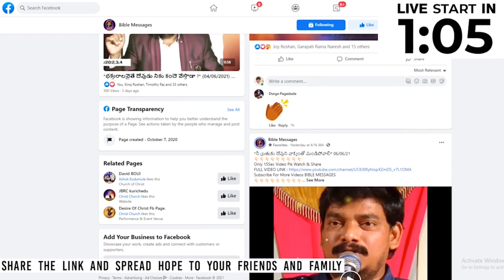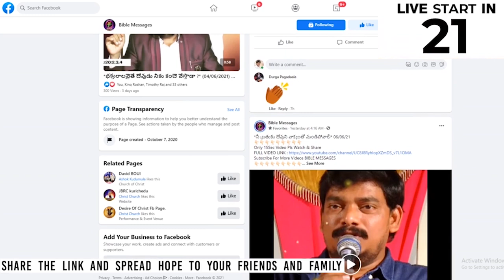క్రీస్తు కొరకు ఖైదు ? | Dr.E.Santhosh Kumar | BIBLE MESSAGES | TELUGU BIBLE MESSAGES